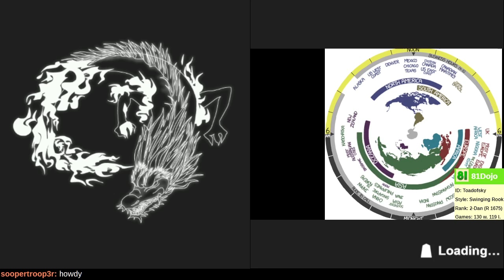[230] Road to 1-Dan on Shogi Wars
Checkmate ends the game, so practice your checkmates!